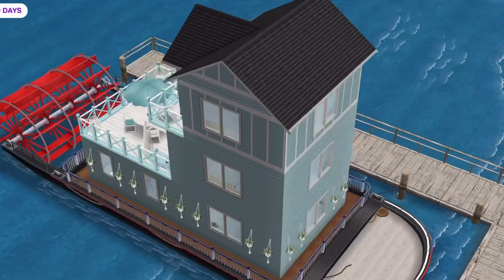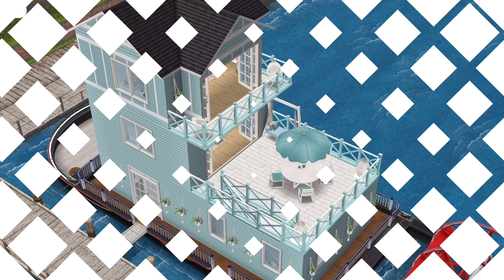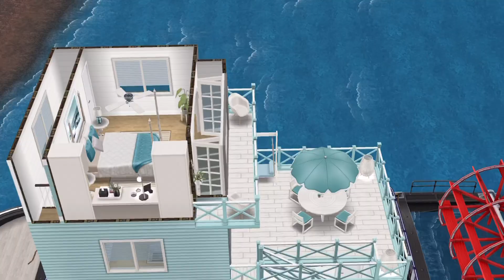The Sims FreePlay ~ 🏡 House Request 🏡 Summer Houseboat Tour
Hi guys! Thanks for coming back to my channel! I hope you enjoy the tour. 😊❤️